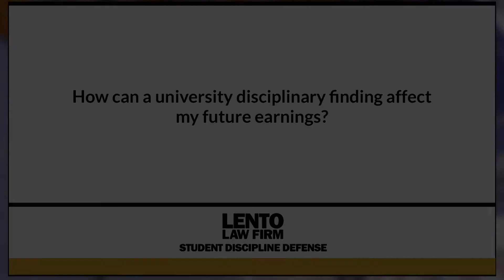How Can a University Disciplinary Finding Affect My Future Earnings?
Expert attorney answers questions about academic misconduct, Title IX, and other student disciplinary issues. In this video we asked, 'How Can a University Disciplinary Finding Affect My Future Earnings?'.
Ask The Attorney (0:01)
Expert Answer (0:05)